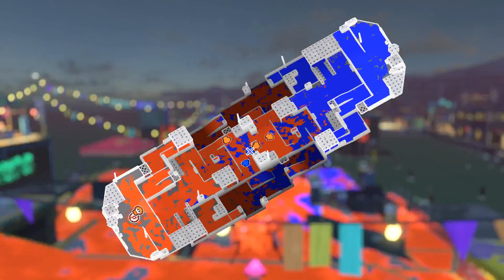Splatoon 3: Splatfest #2 (Pokemon Grass vs Fire vs Water)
It's that time again in splatoon 3 everyone splatfest time and this one is special cause it's pokemon themed yes I am on team fire since it's my favorite, with that said enjoy the video and hope everyone is having a wonderful splatfest and may the best team win...as usual thank you for watching dark entertainment!